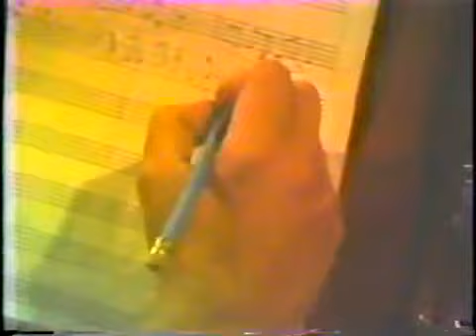Regresa Versión Original 1980. Orquesta Simiente, Autor: Nelson Huezo